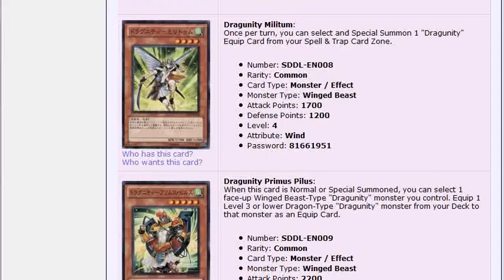YuGiOh - Structure Deck Dragunity Legion card list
Card list and visual spoiler for the Yu-Gi-Oh! set "Structure Deck: Dragunity Legion" as shown at Trade Cards Online:
Structure Deck Dragunity Legion